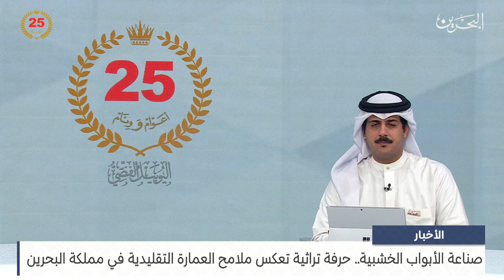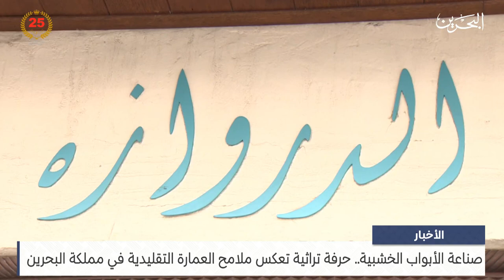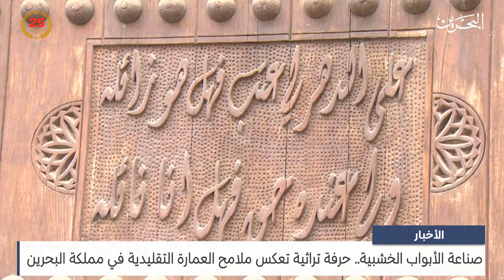مركز الأخبار : صناعة الأبواب الخشبية حرفة تراثية تعكس ملامح العمارة التقليدية في مملكة البحرين